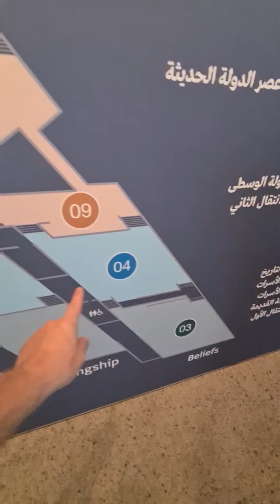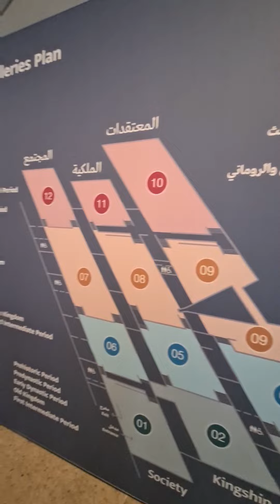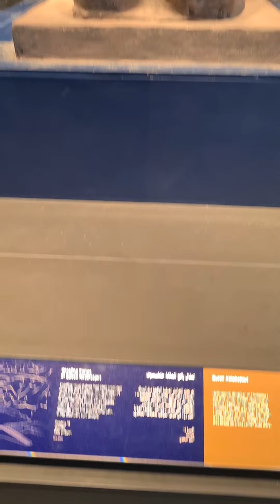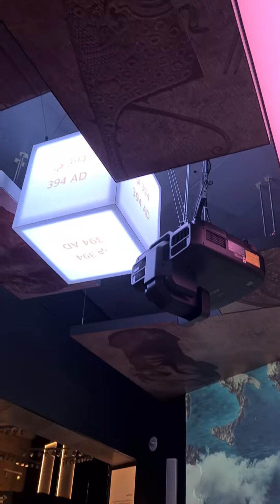(افتتاح المتحف المصري الكبير) اخيرا !! (The Grand Egyptian museum ) is finally open to public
تم اخيرا افتتاح المتحف المصري الكبير و لأول مرة طرق عرض جديدة .بعد سنوات و سنوات من الإنتظار نقدر نخش و نتفرج